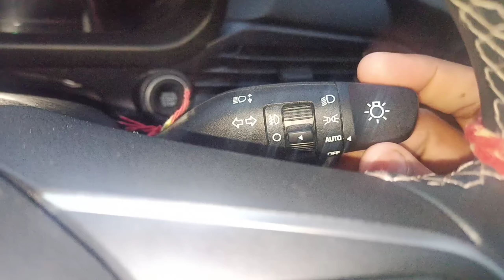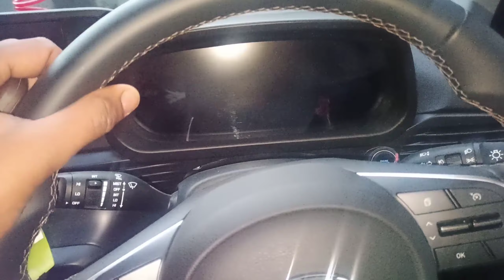i20 2020 Follow Me Home 🔥 puddle lamp 🔥 detailed in-depth explained 🙏 on your demand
i20 2020 Follow Me headlamps 🔥 puddle lamp 🔥 detailed in-depth explained 🙏 how works

👉🏻i20 2020 asta (o) MID ( Cluster ) detailed explanation 🔥 किसी भी कार में इतने features नहीं मिलेंगे

👉🏻What happens if 👉🏻 New i20 👈 battery dead 🚏Can we open Fuel LID & BOOT 🙄 big problem from Hyundai

👉🏻i20 2020 Real life ⛽ Milege Test = 80km/h cruise ➕ ac on ➕ only highway 👍 ( Tank to Tank) shocking😯

👉🏻किसी भी कार 🚕 में Lock / Unlock Sound 📢📢 ( po-po-po) को इन 5 तरीको से On / Off कर सकते हो।

👉🏻नई नई कार में सबसे पहले यह Accessories जरूर लगवाए नहीं तो बाद में पछताओगे | All New i20 Modification

👉🏻Hyundai Blue Link App , ingine start / stop, lock, unlock, horn, light, 🙏🙏 All New i20, vanue, creta

👉🏻All New i20 _ blue link activation process 🙏 and Blue link app sign up process __(blue link part 1 )

i20 2020
i20 mid
i20 blue link
i20 mileage test petrol
i20 sportz 2020
i20
i20 new model 2020
i20 car

follow me home headlamps in i20
i20 follow me home
hyundai i20 follow me home

i20 2020 asta optional
i20 2020 asta optional petrol
i20 2020 asta optional starry night
i20 2020 asta optional 1.2
20 2020 asta optional dct
i20 2020 asta optional mt
i20 2020 asta optional red
i20 2020 asta optional on road price
i20 2020 asta optional turbo
i20 2020 asta optional blue

i20 2021
i20 2021 model in india
i20 2021 india
i20 2021 model
i20 2021 top model
i20 2021 review
i20 2021 sportz
i20 2021 new model
i20 2021 base model
i20 2021 price